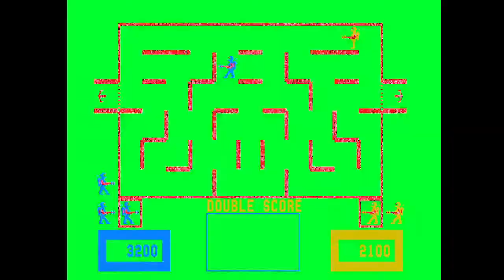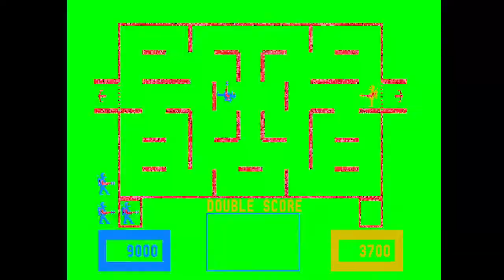20 Subscriber Special!